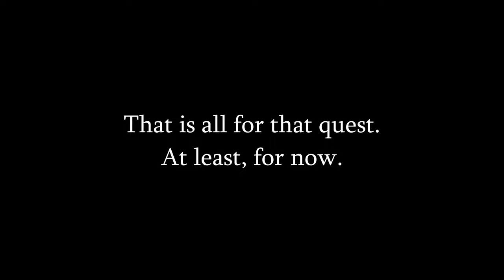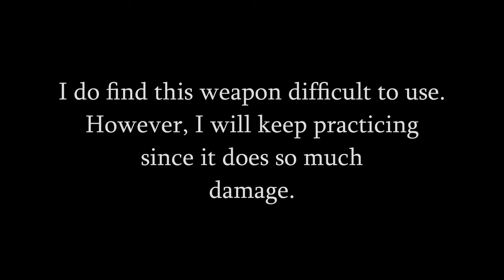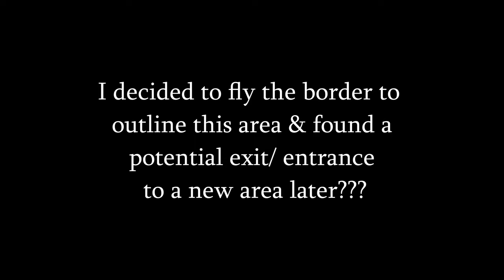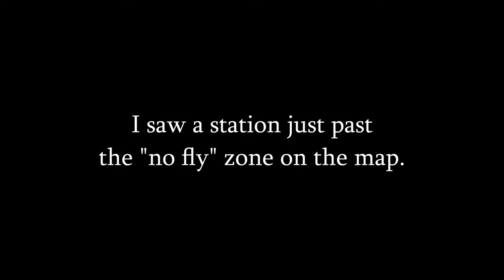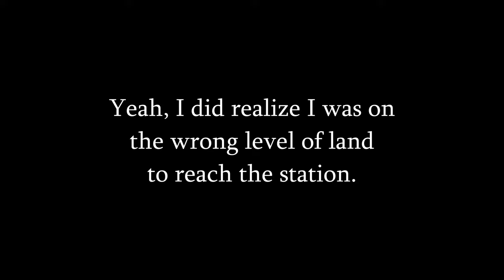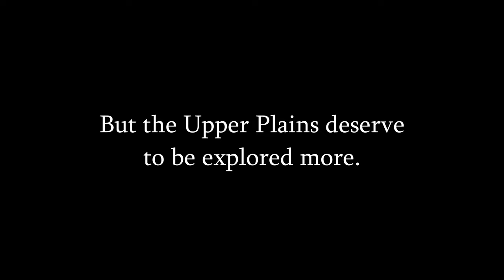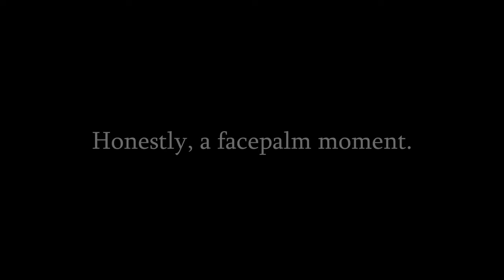Zeswa Mural, Upper Plains Exploration, & More in Avatar: Frontiers of Pandora Ep16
The beginnings of a Zeswa Mural, starting to clear the map of the Upper Plains while not getting distracted & finding a new & terrifying enemy to set my sights on.
It may not be a large episode due to my time constraints this time, but I have lots to go over in this new area. Let me know what you'd like to see more of, so I know what to focus on!

Enjoy watching & listening to my adventure today.  Thank You!!

Any one of these things really help me & this channel. ^.^  (even if the comment is an emoji!  I'd like to chat about this game or any game you people would to see more of.)

This is episode Sixteen.

This video was created by XPLongplays (game played, edited & uploaded)
All footage & music is from the game Avatar: Frontiers of Pandora.

This is recorded on a PS5.